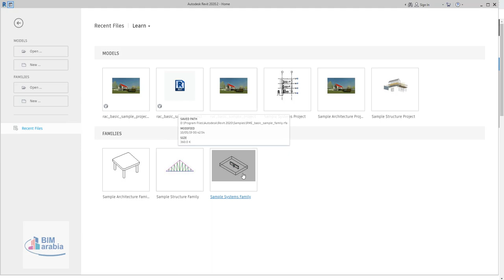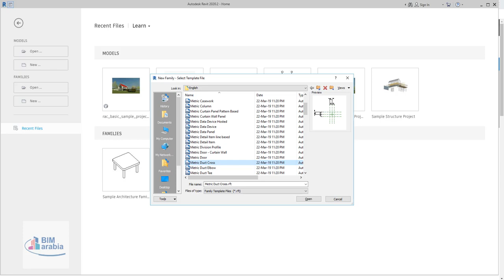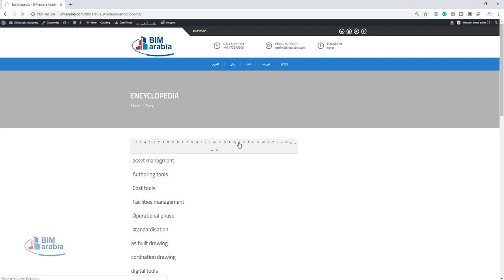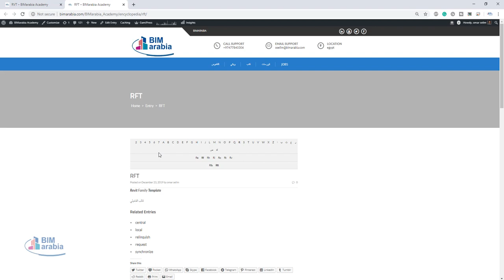قاموس البيم اهم ملفات الريفيت